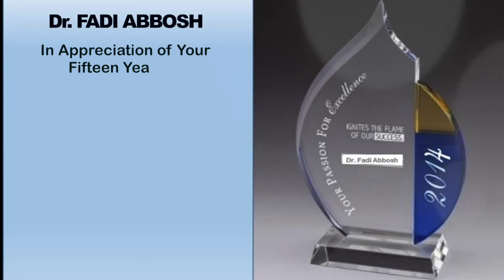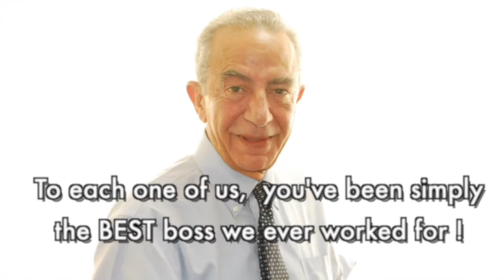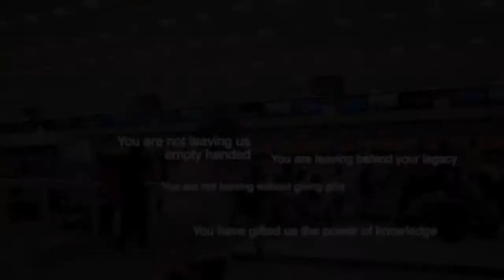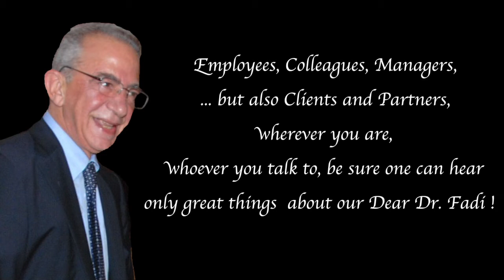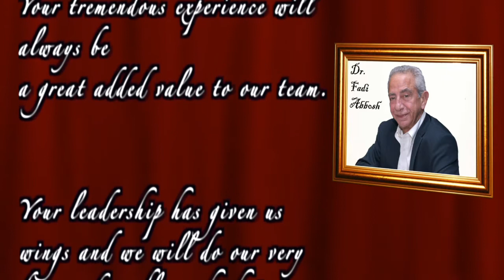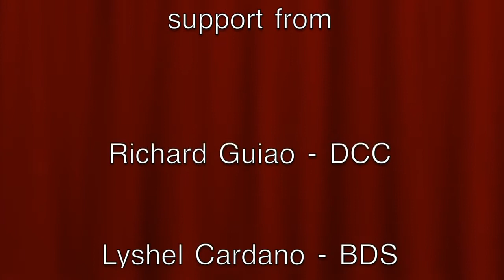DR. FADI CELEBRATING 15 YEARS OF HIS CAREER AT CH2MHILL